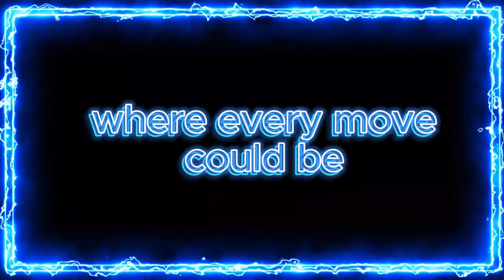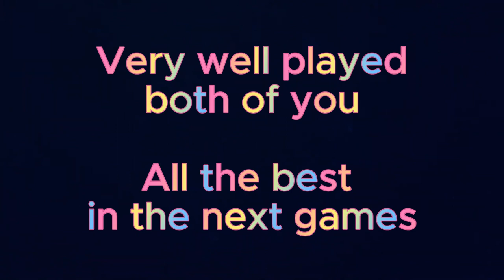Smash Karts 👑 Royal Battle Championship 👑- Romesh vs Wh1te - League B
Hello everyone 👋

Let us know what you think about their game and please don't forget to subscribe if you want to be kept up to date with the next matches played in the Royal Battle Champions.